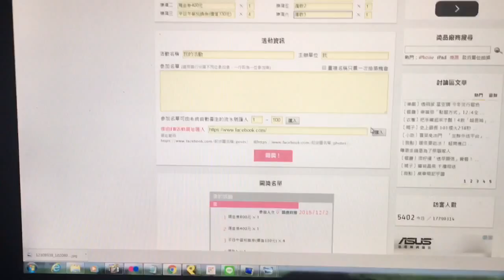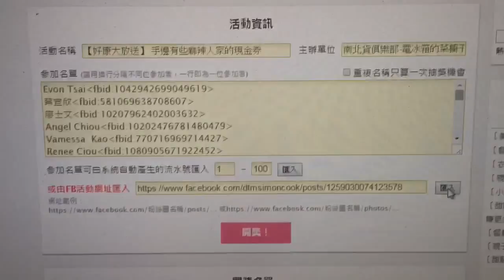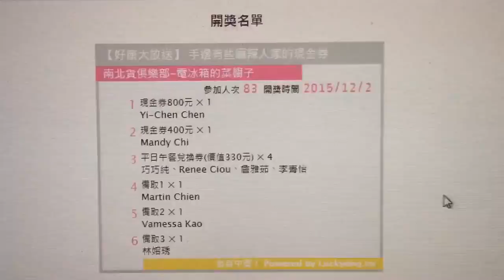2015/12/02 電冰箱請你吃麻辣人家開獎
得獎名單:

1. 現金券800元 ✕ 1
Yi-Chen Chen
2. 現金券400元 ✕ 1
Mandy Chi
3. 平日午餐兌換券(價值330元) ✕ 4
巧巧純、Renee Ciou、詹雅茹、李青怡
4. 備取1 ✕ 1
Martin Chien
5. 備取2 ✕ 1
Vamessa Kao
6. 備取3 ✕ 1
林嫆琇

請中獎的朋友於12/7 23:59前將姓名、電話、郵寄地址私
我，逾時未報到者將由備取三位朋友依照抽出順序依序遞補。